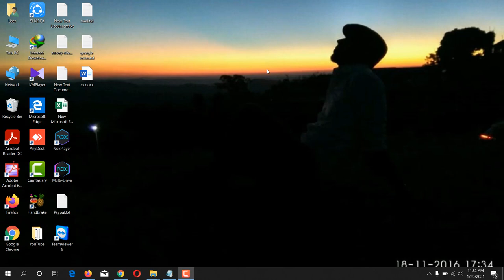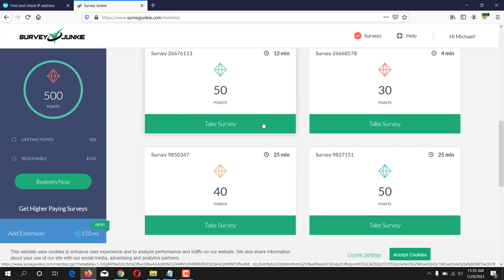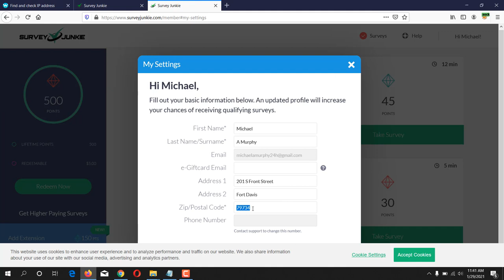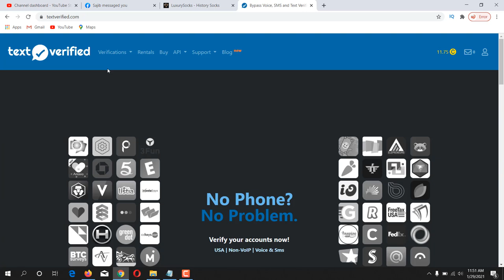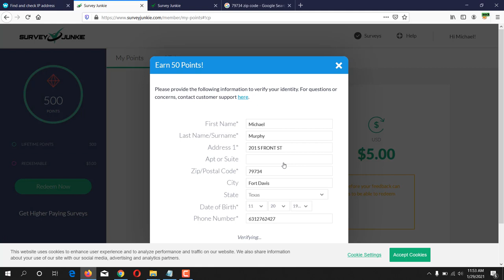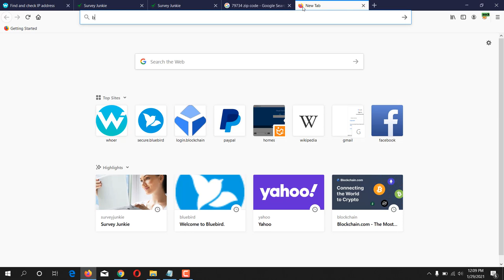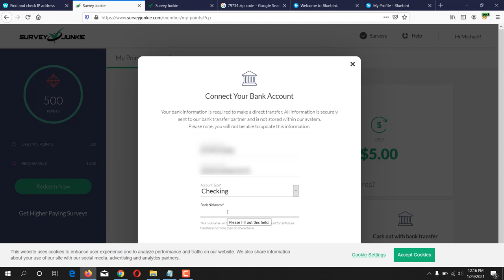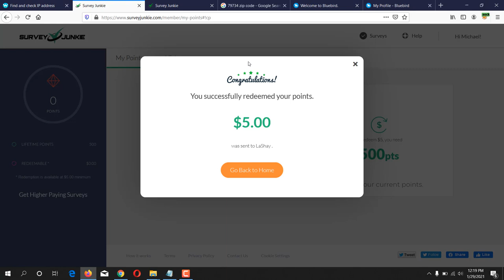How to withdraw from survey junkie. (A-Z) Withdrawal system.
Featurepoints

GoBranded

swagbucks

inboxdollars

In this video i have that how to withdraw from survey junkie,Survey junkie payment,survey junkie payment method,survey junkie payout,survey junkie withdrawal problem,survey junkie redeem,surveyjunkie bank account. In this video  have also shown about surveyjunkie verification system.